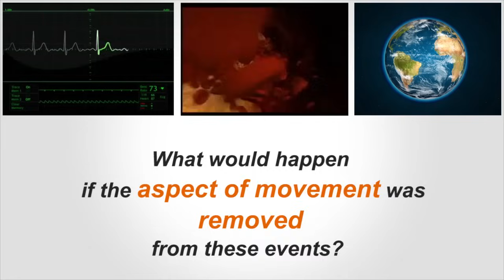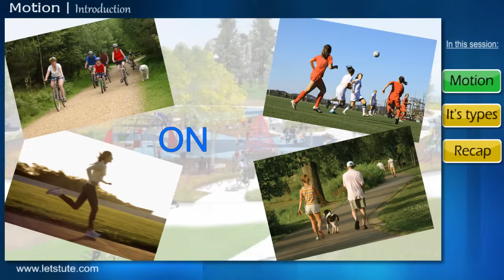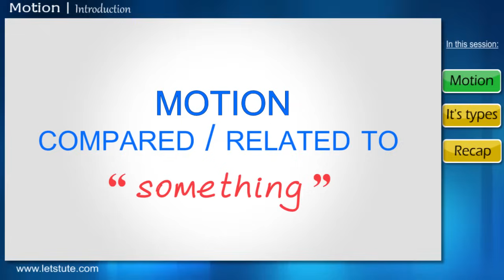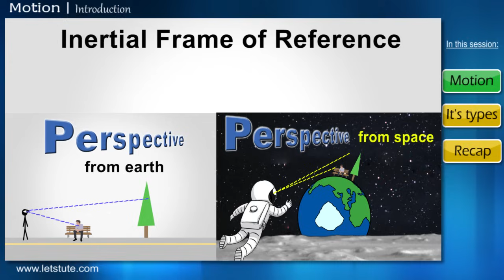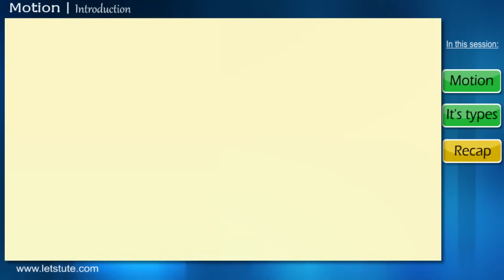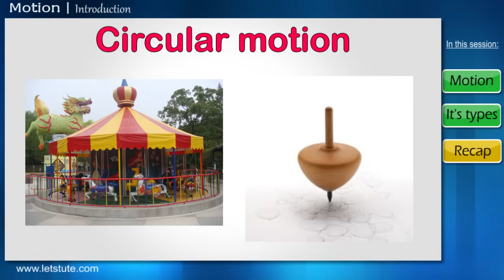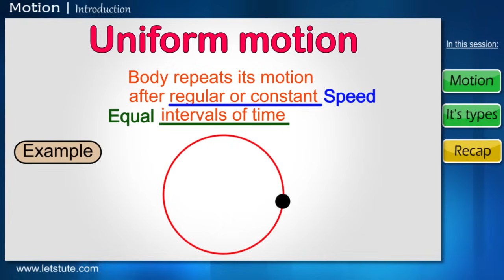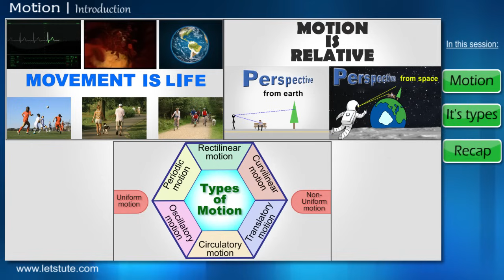Motion | Types of Motion | Physics | Science | Letstute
Hello Guys,
Check out Our Video On Motion and Types of Motion | Physics | Science | Letstute
In This Session, We Have Explained Motion & its different types:

0:00 Introduction
1:12 What is motion
3:23 Inertial frame of reference
4:25 Different types of motion
4:34 Rectilinear Motion
4:50 Curvilinear Motion
5:24 Translatory Motion
6:00 Rotatory motion
6:25 Oscillatory Motion
6:46 Vibratory Motion
7:00 Periodic Motion

Motion
Types of Motion
Physics
Science

1. Translatory Motion
2. Vibratory Motion
3. Oscillatory Motion
4. Rectilinear Motion
5. Curvilinear Motion
6. Periodic Motion